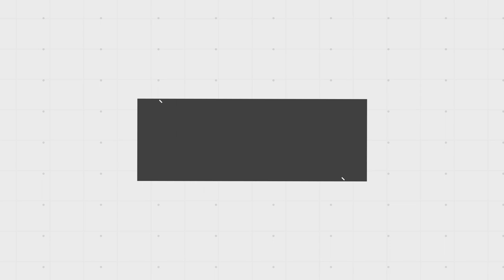23 덕유산 CC IN 코스 옥누님 전언니 강프로님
겨울 지난 덕유산 CC 에 다녀 왔읍니다  구장에
멧돼지가 겨울동안 많이 헤집어 놓았네요
시간이 좀 지나야 정비가 될 것 같네요